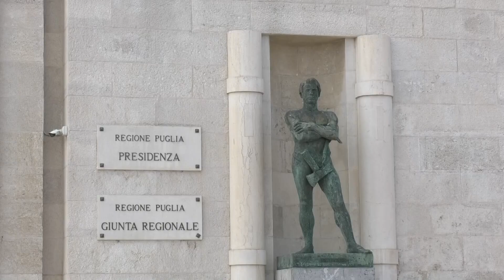Bilancio, confronto tra Regione Puglia, sindacati, ANCI e Confindustria su prossima manovra